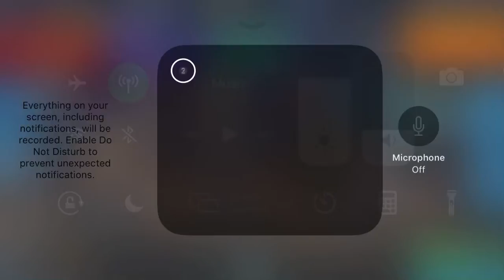I grinding 100 tokens and this is what I got 😑